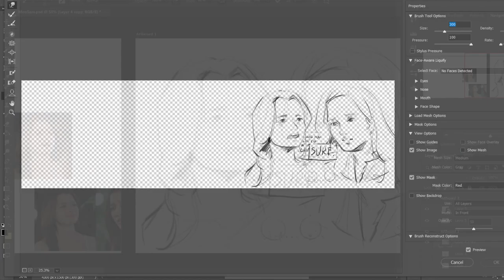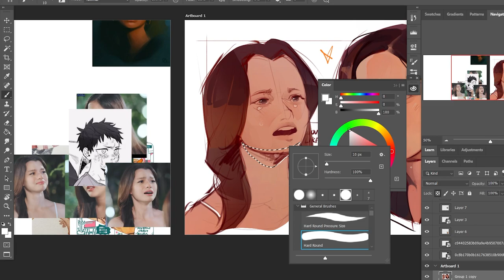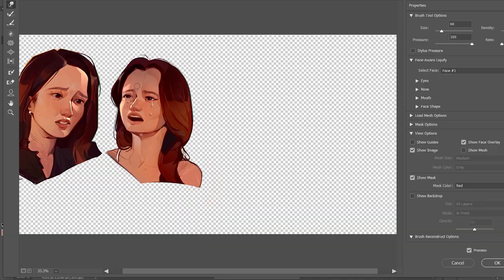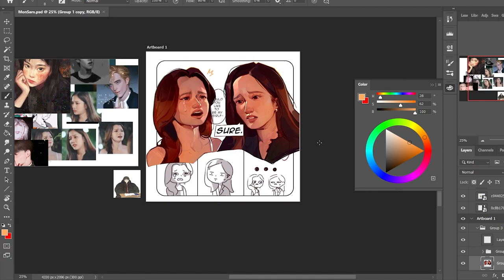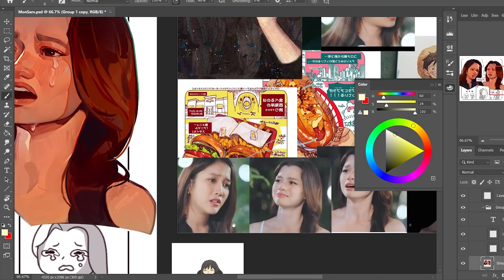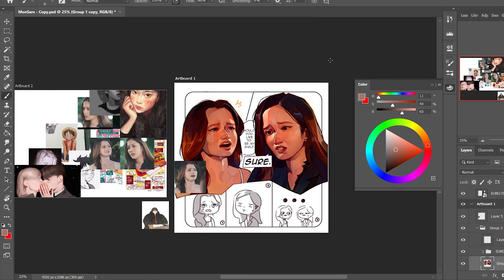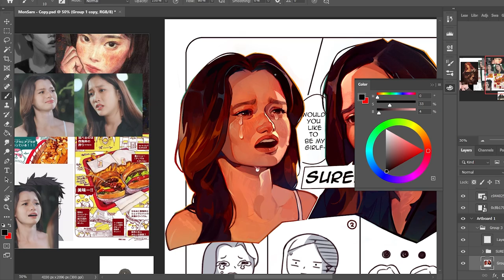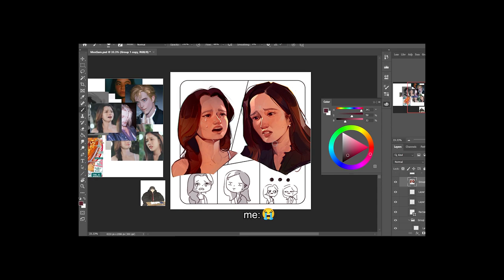MONSAM [GAP The series] | SPEEDPAINT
wOOO finally made my first speedpaint this was such a pain to edit bc i didnt know there was actually a window capture option on obs so if u see obs just randomly popping up--- No u didnt. anyways enjoy :)

APP/TOOL: Adobe Photoshop 2020. Huion Kamvas Pro 13